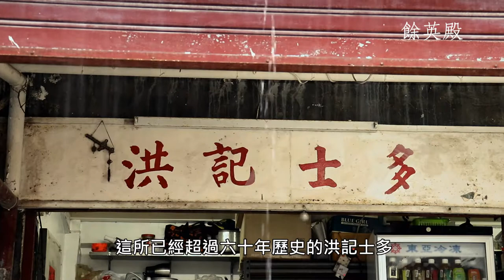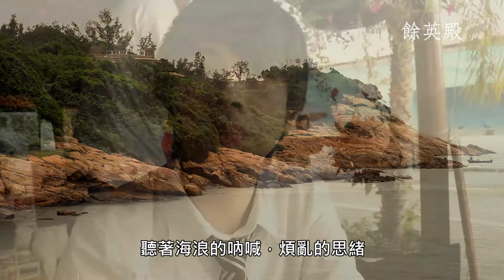少卿遊記第4集—石澳（全集）｜主持：葉文嫈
參考資料：

p.198-205, 吳家輝《香港小旅行》，上旗文化事業股份有限公司（2010）

p.310-312,《Like！遊世界—香港》，郭良蕙新事業有限公司（2015）

p.236-237, 劍華《I Can旅遊系列—香港》，I Can Publishing（2018）